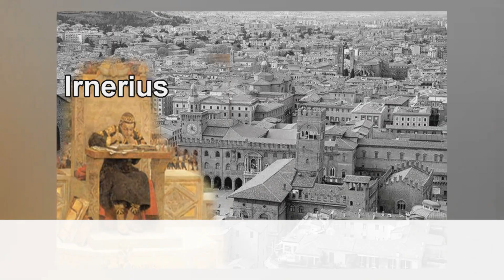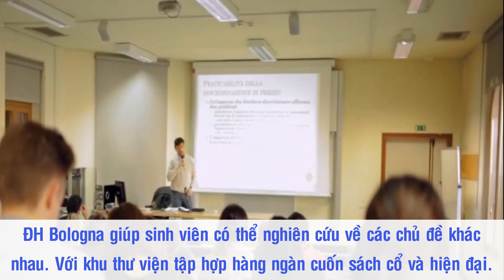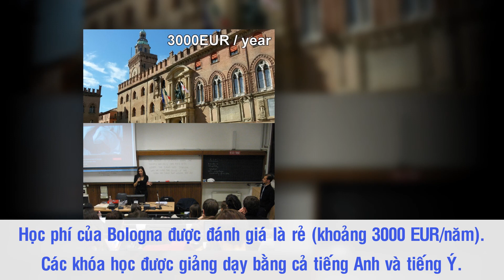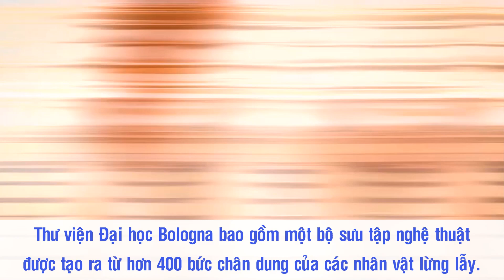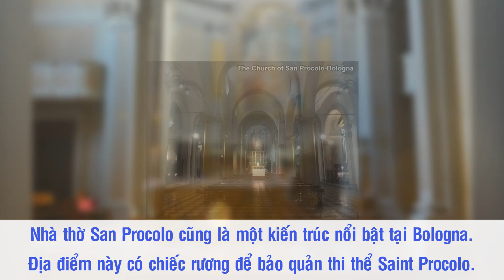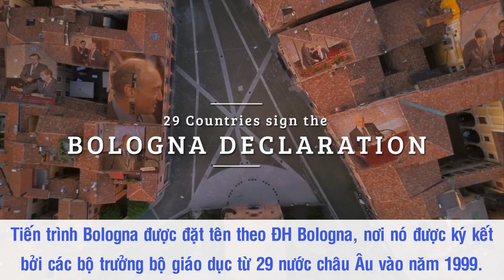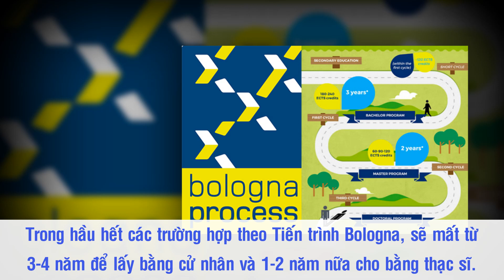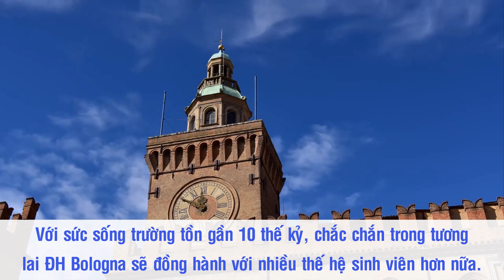Đại Học Bologna – Ngôi Trường Hơn 900 Năm Nổi Danh Nước Ý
Đại Học Bologna – Ngôi Trường Hơn 900 Năm Tuổi Nổi Danh Nước Ý

Ở đất nước Italia xinh đẹp có một ngôi trường đã hơn 900 năm tuổi, đó chính là đại học Bologna. Không chỉ được xem là ngôi trường cổ nhất thế giới, Bologna còn chinh phục lòng người với kiến trúc nguy nga, tráng lệ tựa như cung điện Hoàng gia. Tọa lạc trong thành phố Bologna - một thành phố đáng sống với nhiều danh lam thắng cảnh, cùng với chất lượng đào tạo hàng đầu nước Ý, có thể nói Bologna là một biểu tượng đáng giá của đất nước hình chiếc ủng.

Nguồn: vi.wikipedia.org, dulichvietnam.com.vn, kenh14.vn, vnexpress.net, kenhtuyensinh.vn, gody.vn